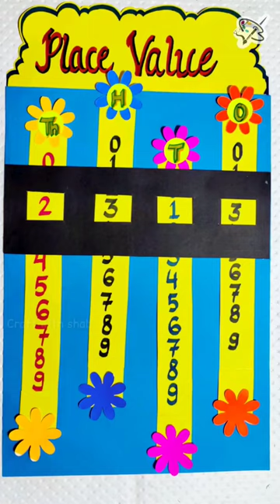Place Value TLM /Working Model for Maths/Class Activity